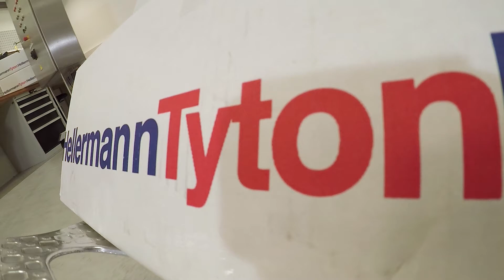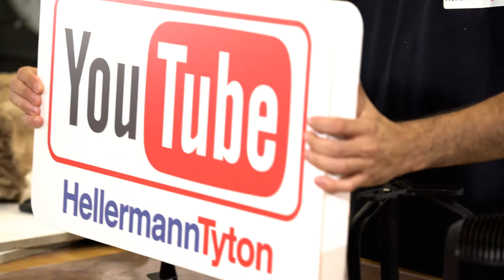Downlight covers: how to keep safe distance using SpotClip (FR)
Discover how SpotClip-Kit helps you safely install the recessed downlights commonly used in industrial and office buildings.

Downlights are becoming more and more popular because their light accents contribute to the general ambience of a room or space. Even LED downlights installed in insulated drywall structures can suffer from overheating, shortened lifespans and become a fire hazard.
SpotClip products help ensure that the lighting installation complies with safety and energy efficiency requirements by reducing the risk of fire or heat damage.
SpotClip-Kit downlight covers help maintain a safe distance between recessed spotlights, vapour barriers and insulation materials.

What’s more, this clever lighting accessory is quick and easy to install in offices and industrial buildings without the need for special tools. It can be installed during or after construction, from above or below.
As the name suggests, SpotClip-Kit can be assembled flexibly to suit the dimension of different recessed spots.
SpotClip-Kit consists of three legs and a mounting plate. The legs are available in two different lengths:

► SpotClip-Kit 150 is suitable for downlights with a diameter from 100 mm up to 270 mm and with a maximum height of 140 mm.
► SpotClip-Kit 240 is suitable for downlights with a diameter from 170 mm up to 310 mm and with a maximum height of 230 mm.

See how SpotClip-Kit can be installed in suspended ceiling tiles when combined with SpotClip-Plate: